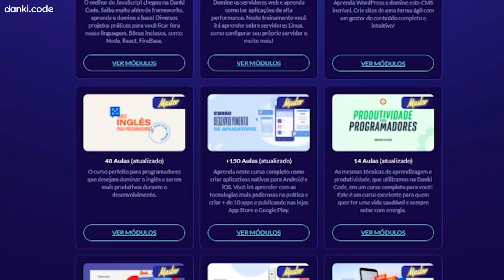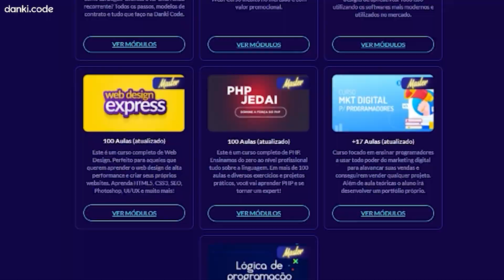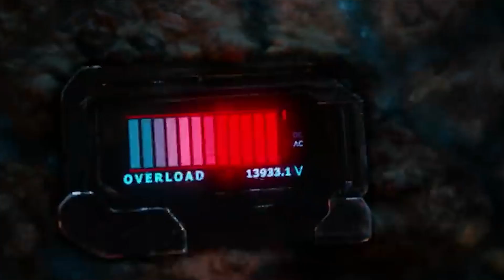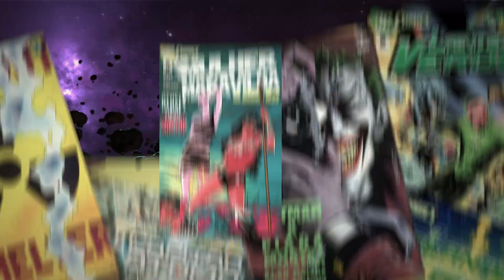COMO DR. OCTOPUS VAI APARECER DE NOVO E PORQUE ISSO PODE SER RUIM!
💻 APRENDA A CRIAR SEU WEBSITE DO ZERO, SISTEMA OU APLICATIVO E DESENVOLVA HABILIDADES! ACESSE AGORA E CONFIRA A OFERTA DO PACK FULL STACK MASTER

Não é mais rumor de bastidor, não é teoria, não é delírio do Peter: Doutor Octopus está de volta em Homem-Aranha 3. O próprio ator Alfred Molina confirmou essa informação.A surpresa vai além disso: o ator também confirmou outra bomba. Ele não vai fazer um Doutor Octopus qualquer. Ele vai fazer o mesmo Doutor Octopus do filme Homem-Aranha 2, de 2004.É o mesmo sujeito. Sem tirar nem por. Como é que vai ser isso? É multiverso mesmo? Ele não tinha morrido? Tem uma teoria na internet que explica isso e digo mais: esse retorno pode ser ruim para o personagem. Vamos entender essa treta agora nesse vídeo.

Petrópolis / RJ